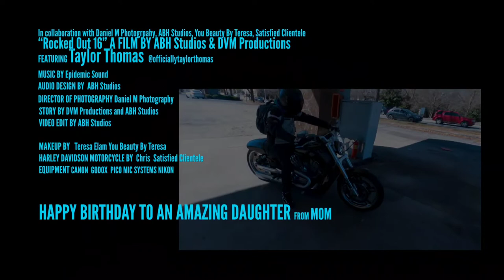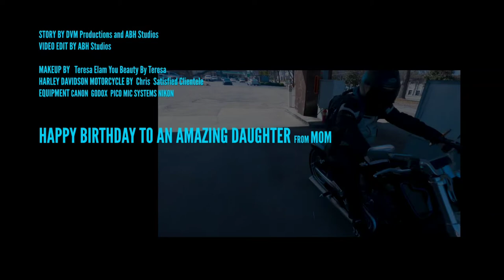16th Birthday Photo shoot.. Taylor Thomas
///@officiallytaylorthomas: When you're 16, a model, and your mom loves to thrift shop, your photoshoots hit a little differently. Thrifted from head to toes. Make-up - @youbeautybyteresa PhotoCredit - @dvmproductions2996 Hair and Stylist - My mom Motorcycle - Chris @satisfiedclientele#worldwide